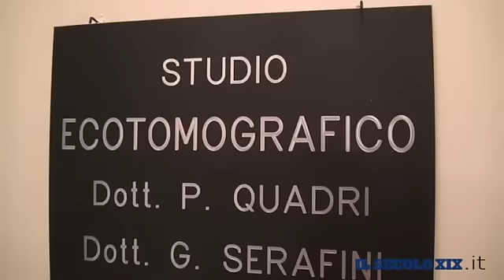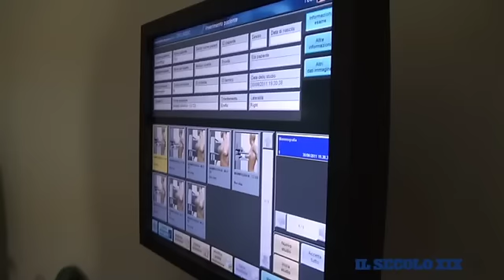Riforma delle pensioni, intervista al medico Giovanni Serafini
Il direttore del dipartimento immagini dell'Asl 2 savonese critica l'intervento del Governo che esclude gli anni di studio universitario, riscattati, dal conteggio degli anni lavorativi necessari per poter andare in pensione